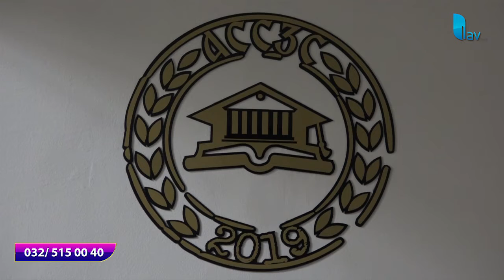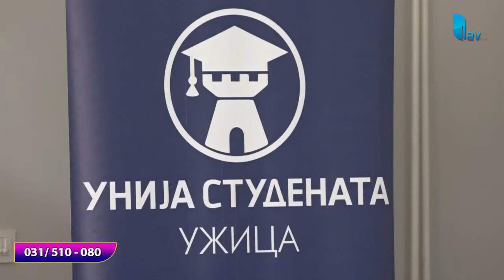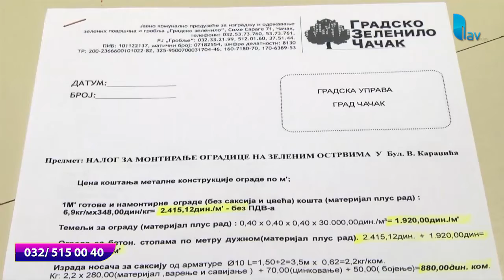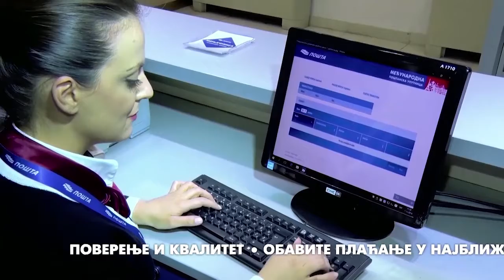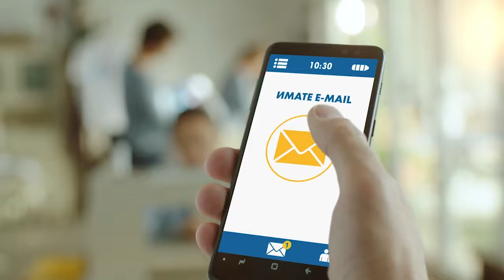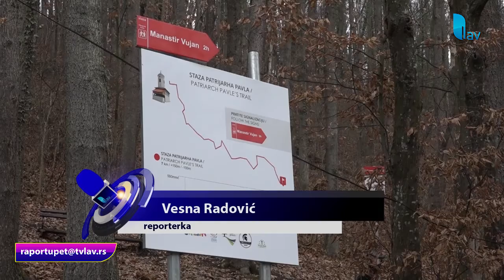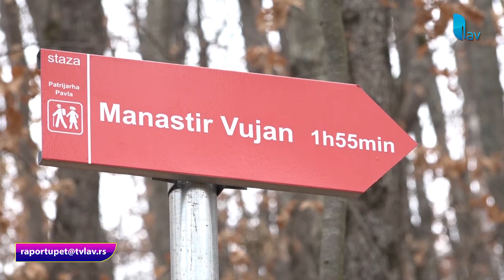RAPORT U PET 16.12.2020